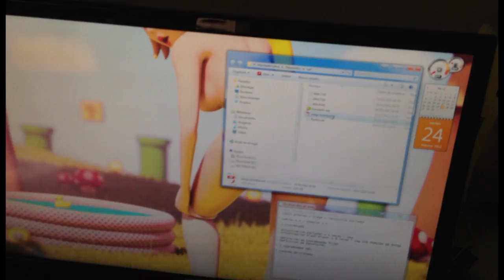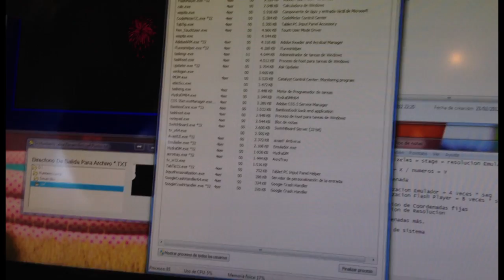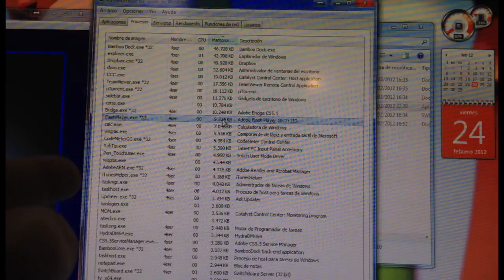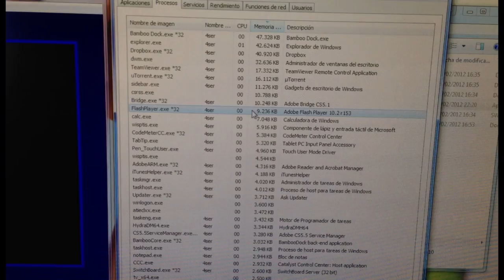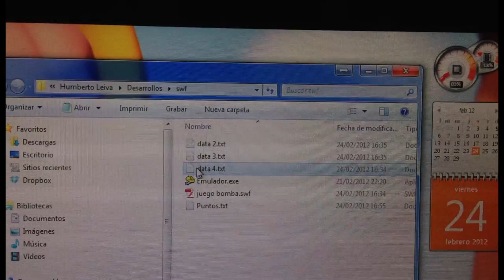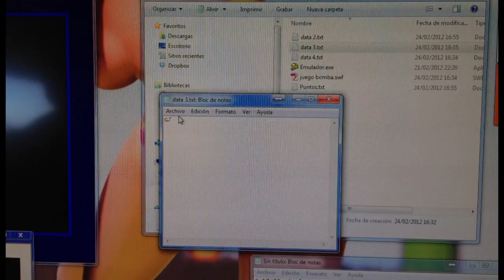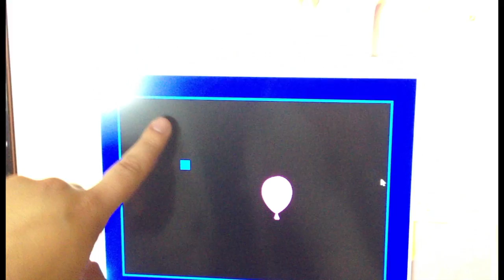ActionScript 3 para tracking de Cámaras Infrarrojas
Este video explica el desarrollo de aplicaciones en Actionscript 3 para integrar videojuegos en flash con Actionscript 3 y Detección de movimiento con pantallas infrarrojas.